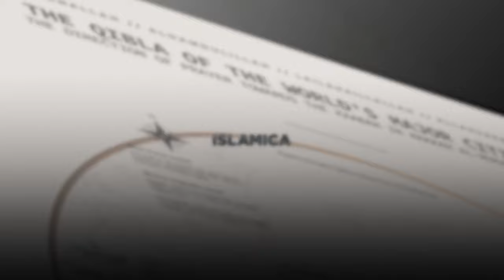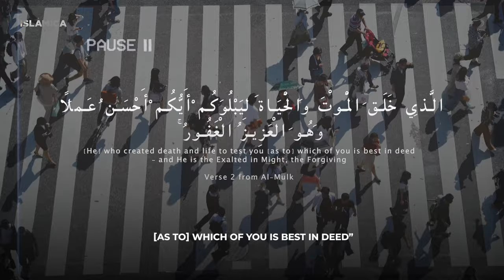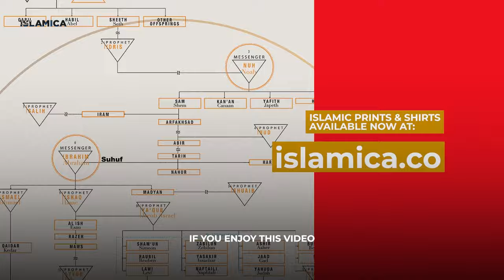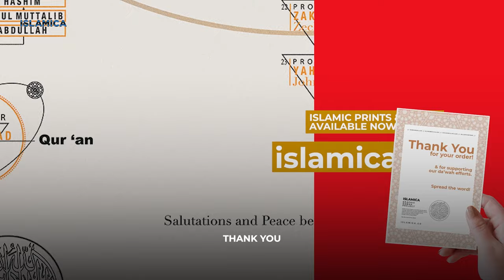"If Allah Already Knows If We Are Going To Heaven or Hell, Why Create This World Then?"